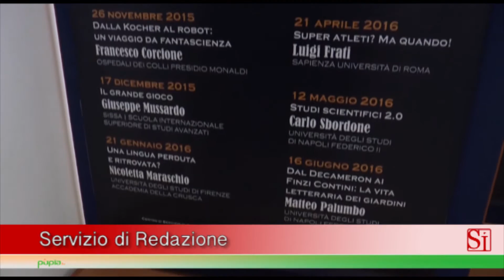Napoli - Cesare De Seta inaugura il 13° ciclo di "Come alla Corte di Federico II" (31.10.15)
- Napoli – Inaugurata, al Centro Congressi dell’Università “Federico II” di Napoli, in via Partenope, la tredicesima edizione di "Come alla corte di Federico II, ovvero parlando e riparlando di scienza", il ciclo di incontri-dibattito di divulgazione scientifica di alto livello istituito dall'Ateneo federiciano.

Il tredicesimo ciclo si è aperto con la relazione di Cesare de Seta, professore di Storia dell'architettura della Federico II, sul tema del "L'Italia nello specchio del Grand Tour". Ad aprire e mdoerare il dibattito Gaetano Manfredi, rettore dell'Ateneo.

“Il Grand Tour, con baricentro l'Italia, non si risolve nell'esperienza personale di chi lo vive - spiega de Seta - ma diviene un fattore nella trasformazione del gusto e della mentalità dei paesi di origine”.

"Come alla Corte di Federico II, ovvero parlando e riparlando di scienza" è un ciclo di conferenze realizzato dall'Università Federico II con l'obiettivo principale di diffondere cultura scientifica e tecnologica. L'iniziativa, attraverso le sue conferenze, porta infatti a conoscenza di addetti e non addetti ai lavori temi di attualità o di cultura generale esposti con rigorosità scientifica ma con linguaggio comune.

Gli appuntamenti del 13° ciclo:

26 novembre 2015 Francesco Corcione direttore Uoc Chirurgia Generale - Centro di Chirurgia Laparoscopica e Robotica Ospedali dei Colli Presidio Monaldi, Dalla Kocher al robot: un viaggio da fantascienza;

17 dicembre 2015 Giuseppe Mussardo, professore di Fisica teorica Sissa - Scuola Internazionale Superiore di Studi Avanzati (Trieste), ‘Il grande gioco';

21 gennaio 2016 Nicoletta Maraschio, professore di Storia della lingua italiana Università degli Studi di Firenze già Presidente Accademia della Crusca, ‘Una lingua perduta e ritrovata?';

3 marzo 2016, Salvatore Cozzolino, professore di Botanica Generale Università degli Studi di Napoli Federico II, ‘Cosa dicono i fiori';

21 aprile 2016 Luigi Frati, professore di Patologia generale già Rettore Sapienza Università di Roma, ‘Super atleti? Ma quando!';

12 maggio 2016, Carlo Sbordone, professore di Analisi matematica Università degli Studi di Napoli Federico II, ‘Studi scientifici 2.0';

16 giugno 2016 Matteo Palumbo, professore di Letteratura italiana Università degli Studi di Napoli Federico II, ‘Dal Decameron ai Finzi Contini: la vita letteraria dei giardini'.